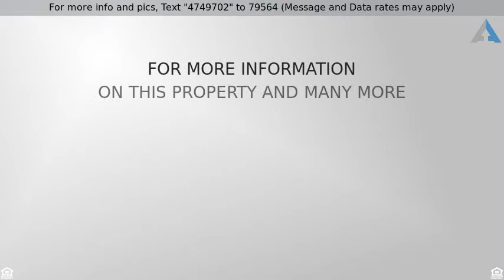Priced at $324,500 - 477 Grosvenor Lane, AURORA, IL 60504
Townhouse-2 Story - AURORA, IL

WOW! JUST LIKE NEW! End unit offering the largest square footage within Plaza of New York. Open kitchen hosts breakfast bar, 42" cherry cabinets, corian countertops, & stainless appliances. Fireplace in living rm w/gas starter and lovely white finish to mantel. Ceiling fans throughout living areas & in master bedroom. Seperate shower/tub in master bath w/double sinks. Full bath on lower level w/bed and living area.